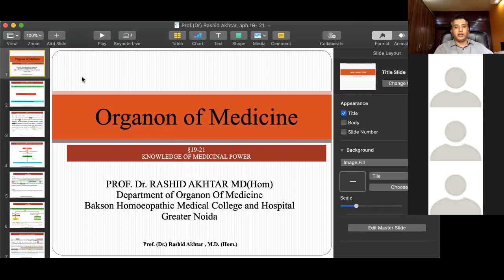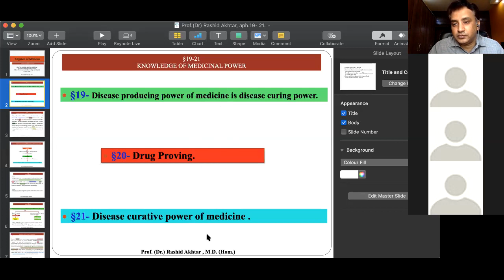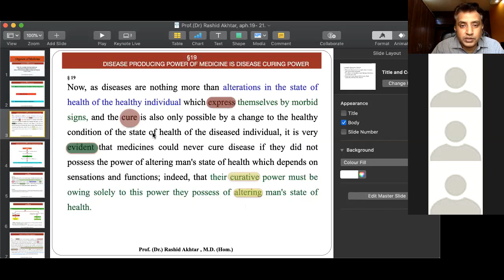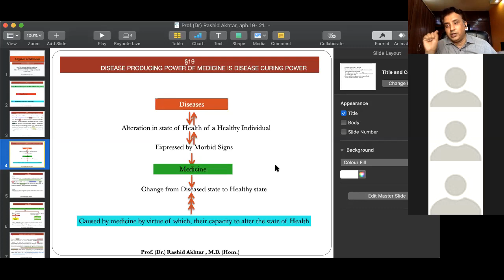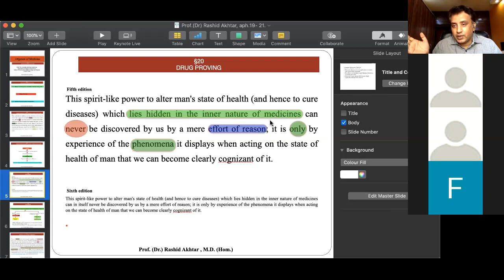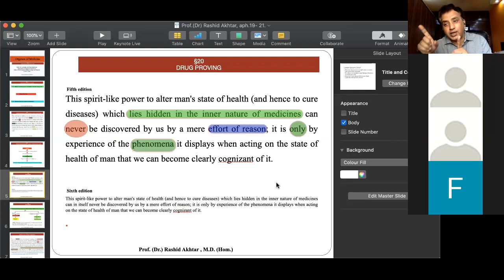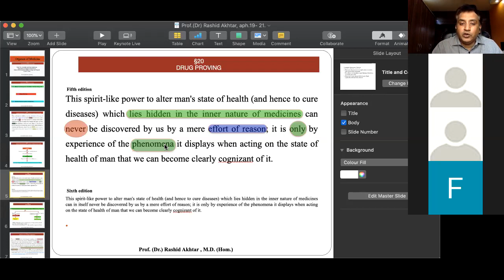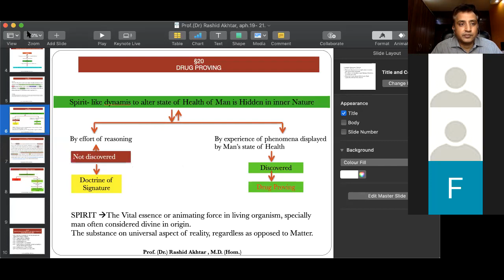Medicinal power, precursor of the knowledge of. Lecture given by prof. (Dr) Rashid Akhtar.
This lecture is for second BHMS students. Here Aphorism 19 and 20 are being discussed with students of Bakson Homoeopathic Medical College and Hospital on 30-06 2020. You can ask your further doubts in the comment.